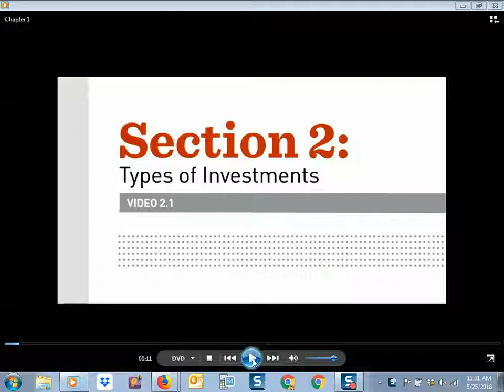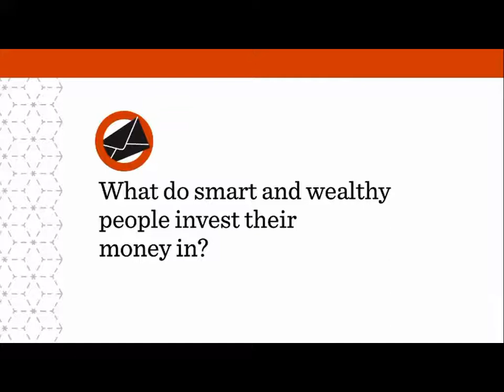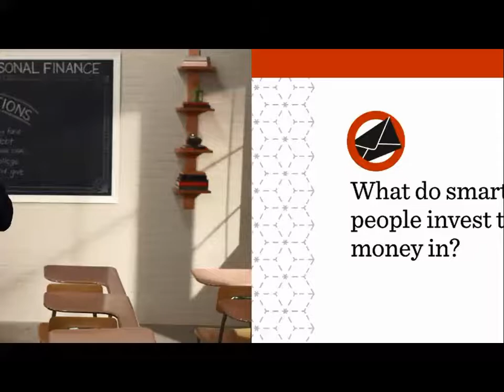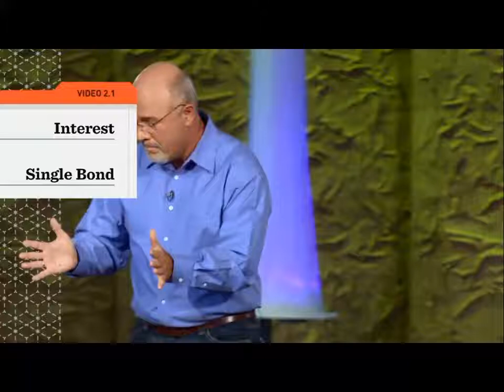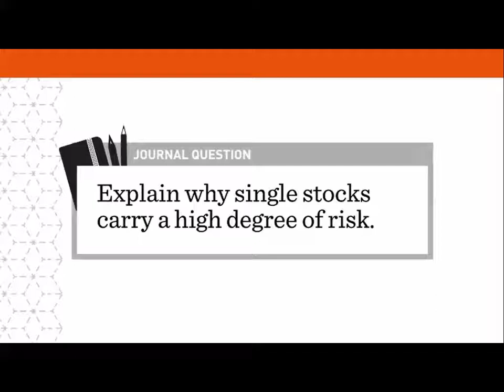2.3 Types of Investments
ffrgfg